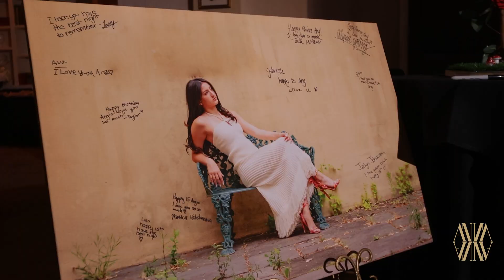Angelique 's Quinceañera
Ars Nova Luxury Events
tik tok arsnovaquinceaneras
Una produccion Ars Nova Photo & Video